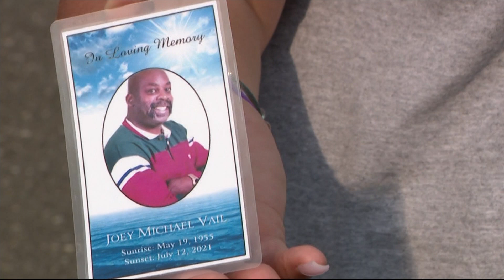Westchester community mourns the loss of beloved mailman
Joseph Vail brought mail to the community for more than 20 years.